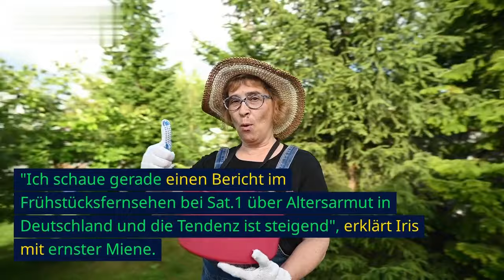Aus Bauer Sucht Frau 😭 Uwe Abel: Traurige Nachricht Iris Abel, 54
helene fischer in hamburg 2023

helene hamburg
helene fischer hamburg
tourstart helene fischer
helene fischer in hamburg
helene fischer hamburg 2023 tickets
hand in hand helene fischer
helene fischer thomas
helene fischer tour
helene fischer konzert